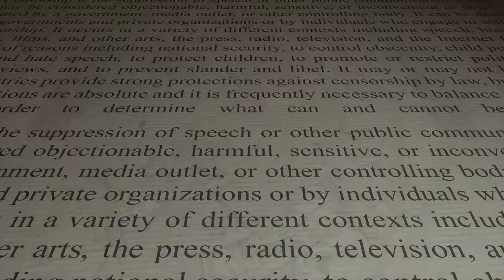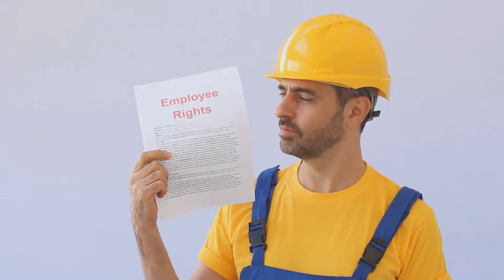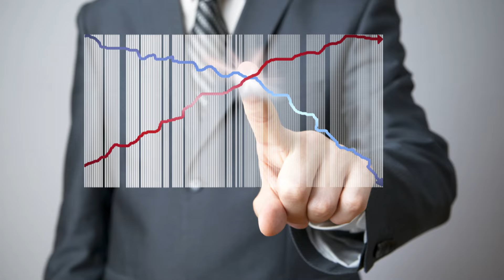The Darkside Of Dubai - What They Don't Tell You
In today's video we will talk about the Dark side of Dubai. Dubai is a refuge for a lavish lifestyle and world-class shopping, in addition to having the world's tallest building and valuable oil deposits.

A typical Emirati lifestyle might include having the privilege of driving a Ferrari and having at least one maid per household. Furthermore, Dubai serves as a safe haven for Arabs fleeing authoritarian regimes in their own countries.

However, there is a terrible reality hidden behind this dazzling exterior that the rest of the world may not be aware of: thousands of skyscrapers in Dubai are constructed by migrant workers!
Over the 2014 Christmas holiday something interesting happened, Etihad Airways had a glitch fare from the States to Abu Dhabi for $230 roundtrip!  People all over the United States texted, tweeted, and called everyone they knew sharing the deal which resulted in a mass exodus of Americans headed to the United Arab Emirates. Arriving in the Abu Dhabi International Airport, many guests opted to take the complimentary hour long Etihad luxury shuttle to Dubai where they were greeted with towering modern skyscrapers, a vast highway filled with every luxury automobile imaginable and twinkling lights that filled the city. Naturally It was an array of visual stimulation, as Dubai is instantly entrancing. From the hotels to the restaurants and  of course the shopping, Dubai is a luxurious modern Oasis in the middle of the desert.   It’s hard not to fall in love. But behind the amazing service and awe striking architecture, there’s a darker side to Dubai that’s not on any brochure.
Among other documentaries about Dubai’s not so glamorous uprising, BBC’s Ben Anderson spent months in Dubai trying to infiltrate the community of expatriate workers who are putting them up.
According to Vice News, "what he discovered when he eventually got in was that the gem of the Arab world is almost entirely built on imported slave labor."

Expats from Bangladesh and India are drawn to Dubai by promises of a better quality of life, greater income, and limitless chances. Workers are compelled to work 12 hour days for very little pay six days a week after paying high-priced illegal Visa fees and then being stripped of their passports. Their living conditions are terrible, and they're trapped on the gloomy outskirts of the new world's most dazzling metropolis.

In the most basic accommodations, more than five people live in a tight room with limited access to power. Workers frequently become ill since the water supply in the camps is not purified.
In addition, the rooms are typically plagued with rodents and insects due to a lack of ventilation!

Employees have been obliged to accept whatever wages they are paid by their employers as a result of the government's refusal to intervene in pay regulation or establish minimum working standards for migrant workers. There isn't even a bureau where they can file complaints, and refusing to work might lead to deportation or worse, jail. Migrant workers are also compelled to work in oppressive heat, with temperatures regularly exceeding fifty degrees Celsius. The government closes down tourist attractions during excessive heat, but workers are required to continue working.
As a result, it is unsurprising that the suicide rate among the Asian community in Dubai has been rising in recent years. On average, there are roughly two